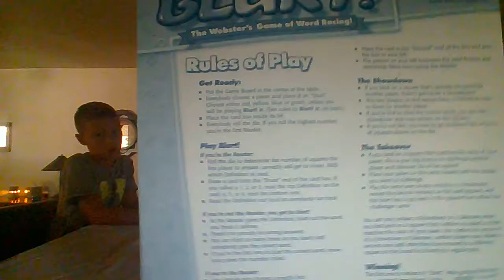PLAYING BLURT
Boardgameday S-S-S-SINGLE